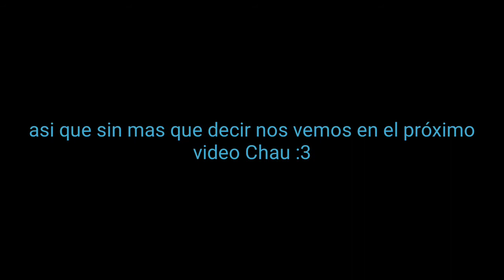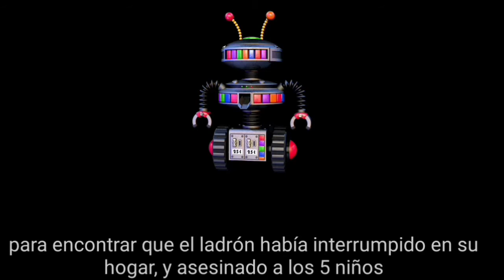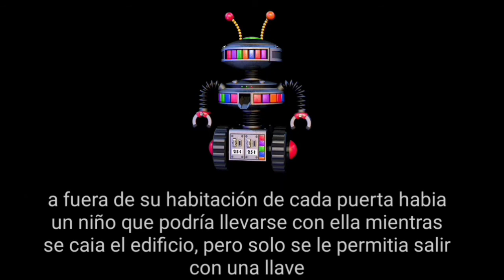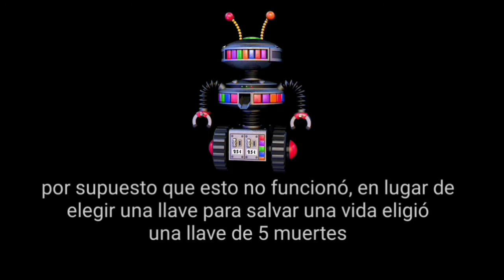posh pizzeria + trash and the gang Dee Dee and Fredbear |voice lines| sub español (resubido)